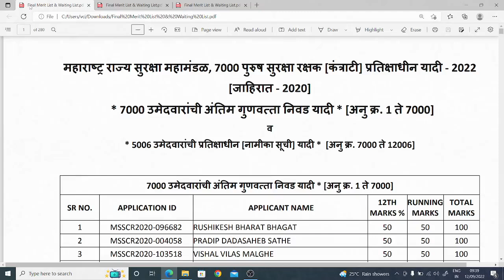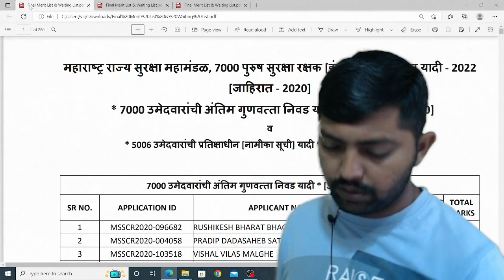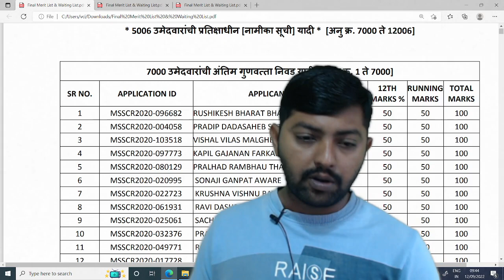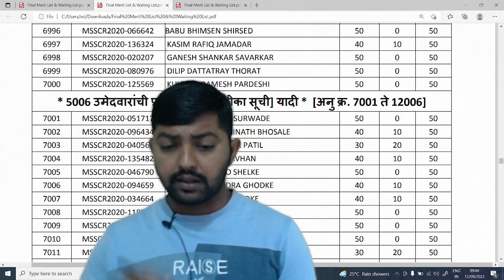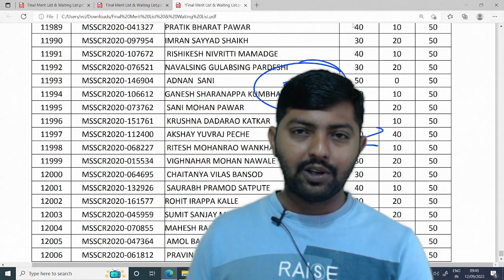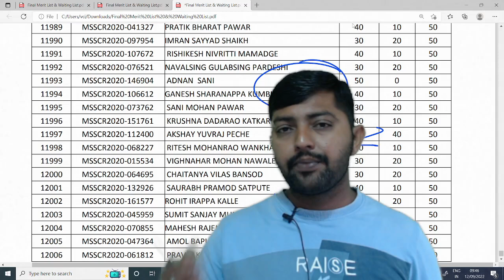MSF BHARTI 2022 | cut off marks analysis| 40% मार्क वाल्यांना संधी मिळणार का?? | MSFBHARTINewupdates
पुणे महानगरपालिका भरती Teligram

👉girls-1 पुणे महानगरपालिका भरती फक्त👉 ( मुलींचा ) ग्रुप .